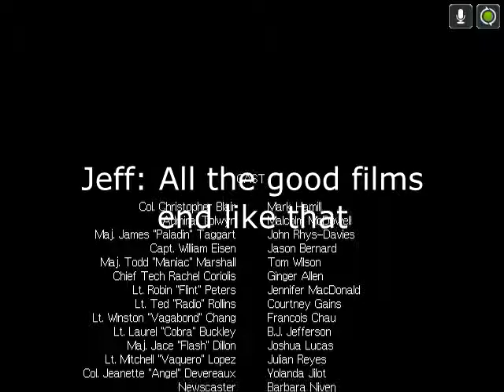We are an insult to this game - Wing Commander 3